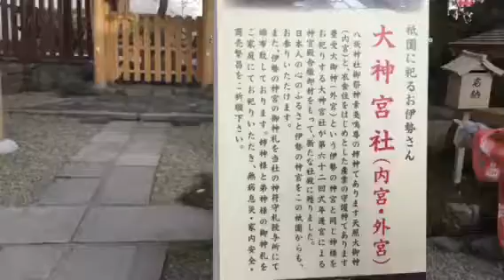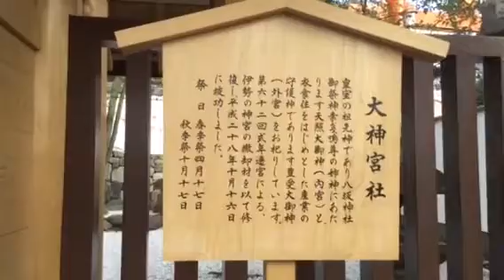京都きものTV 平成29年1月号 八坂神社に初詣！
八坂神社の十日戎は昨日だったので、今日はゆっくりたくさんの神様をお詣り出来ました♡
初めてiPadで編集しました！おみくじも吉だったので 神様も応援してくださってる？
今年も普段着・仕事着のきものをいっぱいアップします(^^)
2月はかなちゃんの落語会です。お楽しみに❣️